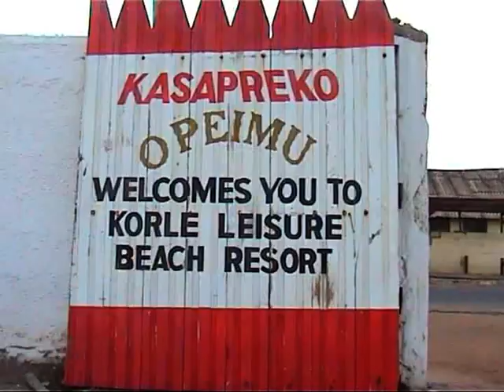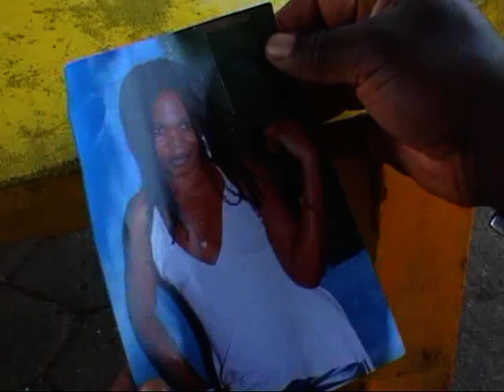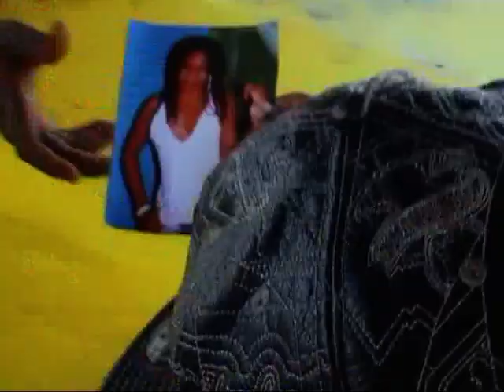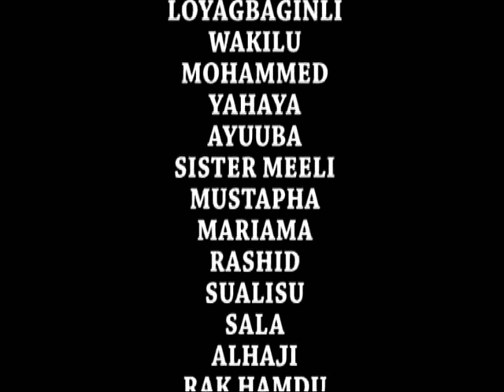SHEIHU BARINA END OFPART 1&2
WATCH OUT HIS PART FOR MORE ACTIONS